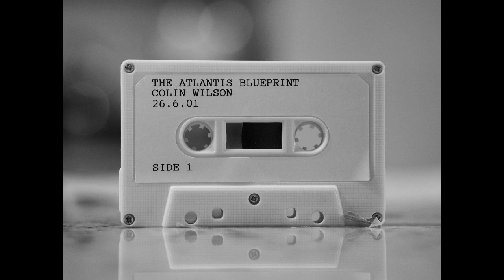COLIN WILSON. College of psychic studies 26 6 2001 ATLANTIS BLUEPRINT